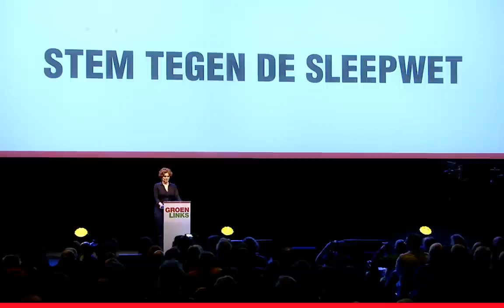Waarom GroenLinks tegen de sleepwet is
Tweede Kamerlid Kathalijne Buitenweg geeft een minicollege over de sleepwet, en waarom GroenLinks tegen is.

Stem op 21 maart, de dag van de gemeenteraadsverkiezingen en het referendum, tegen de sleepwet - en vóór een veilige en vrije samenleving.